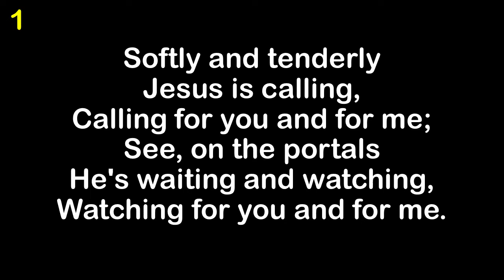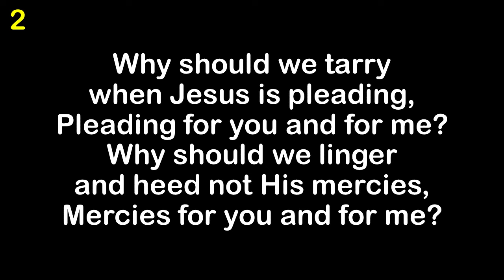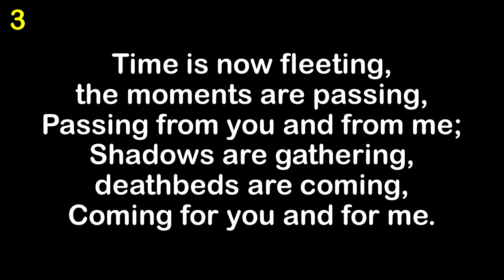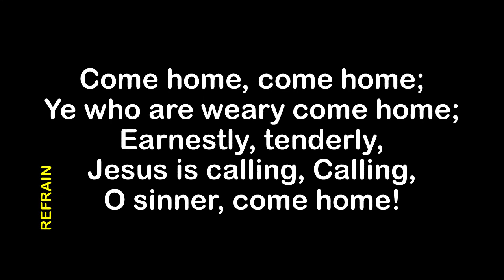Softly and Tenderly